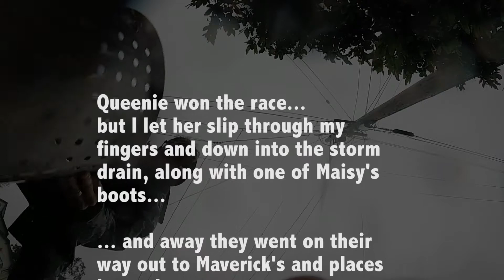Queenie's Haiku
The final Maverick's surf report haiku from 2014. Happy Happy Happy!